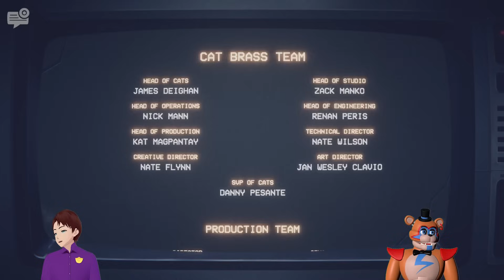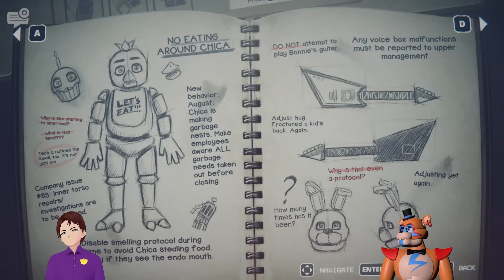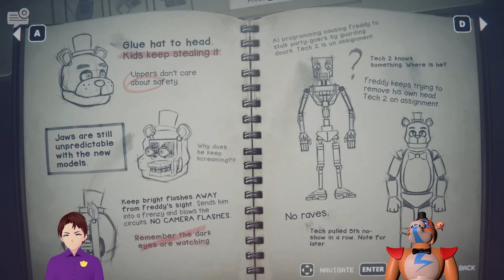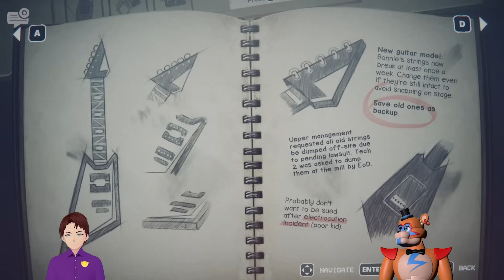Michael Afton and Glamrock Freddy Get Dragged INTO THE PIT!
The first playthrough of Glamrock Freddy and Michael Afton playing the BRAND NEW FNAF game INTO THE PIT!